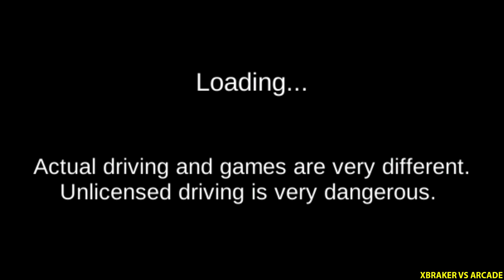Korean Car Driving Simulator Ferrari - New Paint Unlocked - Driver's License Examination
🔴Hello guys!
Here you have a video of me playing " Korean Car Driving Simulator ". This will help you understand if this game is for you without downloading it.
✅About This Game: The driver's license test.